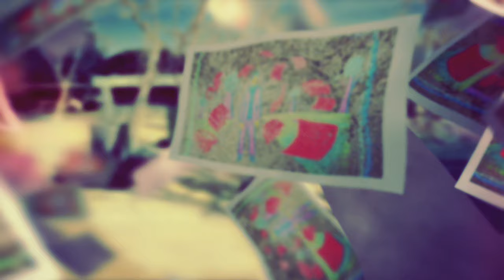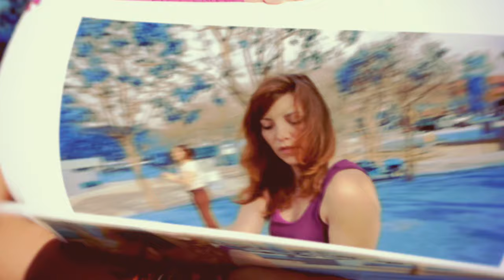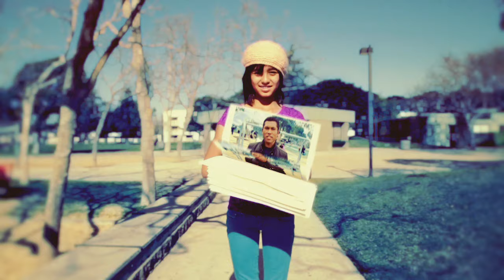The Miracle is You (Inspirational Music Video)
You are the miracle. Each of your cells do over 6 trillion tasks per second. The human body is amazing. You heart will beat 300 million times. Love now. Love life. Love yourself. Love others.

Listen to the music inside your soul.

Production: Siren Media
Executive Producer: Kute Blackson
Director/Producer: Felipe P. Soares
Editor: Will Bystrov